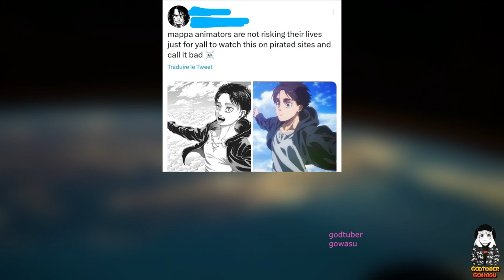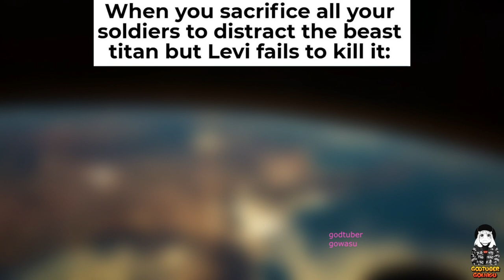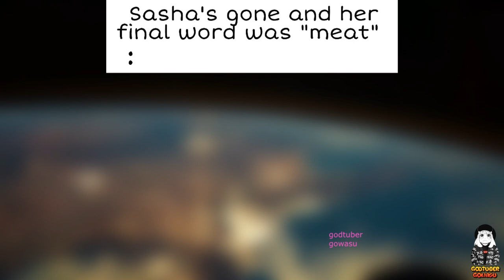Attack On Titan Memes.